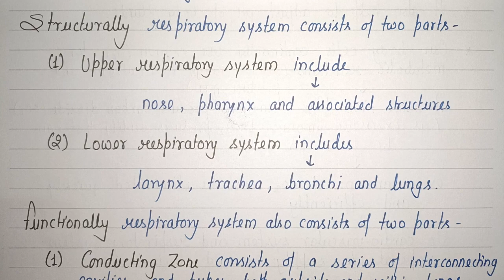Respiratory System | Introduction, functions, Part & Anatomy of Nose | HAP-II | BP201T | L~33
In this video we had discussed about The Respiratory System

1. Introduction and Functions of Respiratory System
2. Anatomy of Respiratory System
3. Anatomy of Nose

Human Anatomy & Physiology-II
Subject Code- BP201T and ER20-14T

Other Subjects of B.Pharm 2nd Semester -

Pdf Links ~